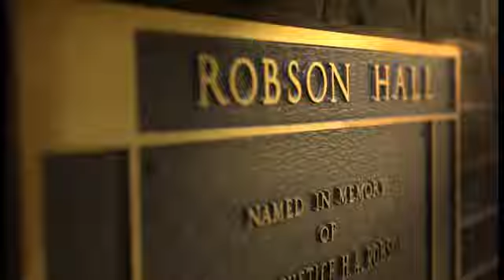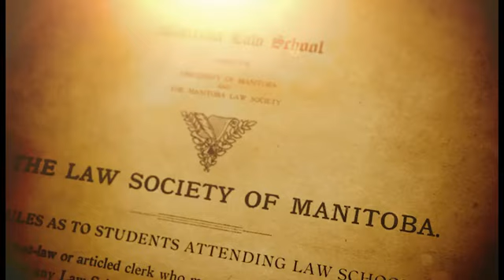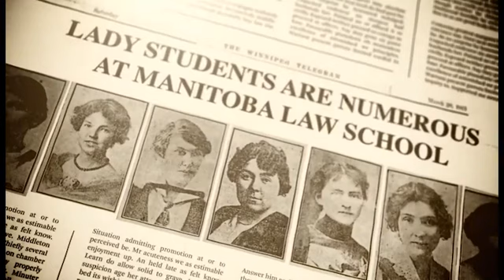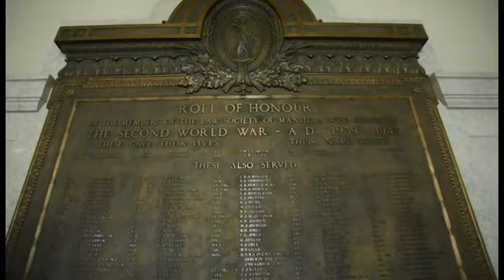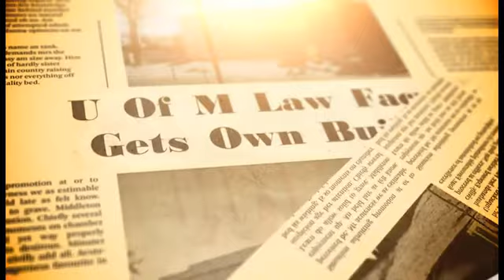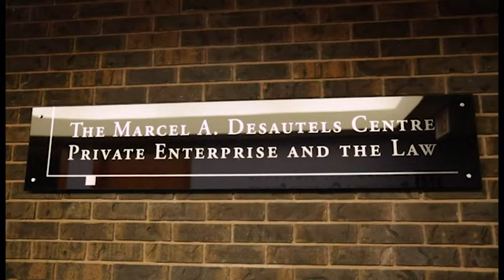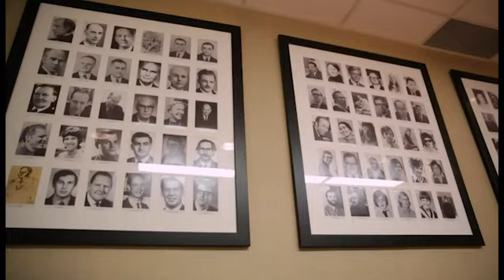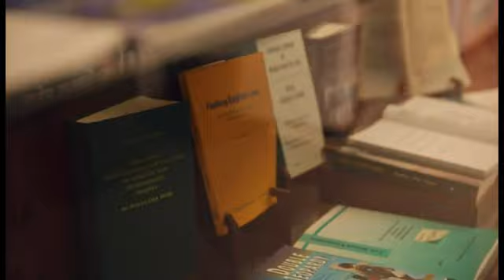100 Years: University of Manitoba Faculty of Law (1914 - 2014)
This commemorative video was made for the 100th anniversary celebrations of the University of Manitoba's Faculty of Law in 2014. Housed at Robson Hall on the University of Manitoba's Fort Garry Campus since 1969, this law faculty is the oldest law school in  Western Canada.